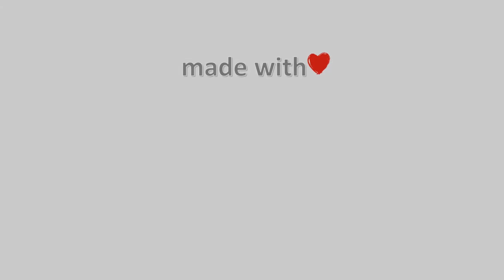24-Φλεβάρη-2021, Κάμερα Αλεξανδρούπολης (Λιμάνι) Timelapse, Timelapses.gr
Κάμερα Αλεξανδρούπολης (Λιμάνι).Ζωντανή εικόνα από το λιμάνι της Αλεξανδρούπολης.Η κάμερα ειναι τοποθετημένη στον Ναυταθλητικό Όμιλο Αλεξανδρούπολης και κοιτάει δυτικά.Στο βάθος διακρίνεται και ο φάρος της Αλεξανδρούπολης.Ιδιοκτησία: Oργανισμός Λιμένος Αλεξανδρούπολης.Φιλοξενία: Ναυταθλητικός Όμιλος Αλεξανδρούπολης